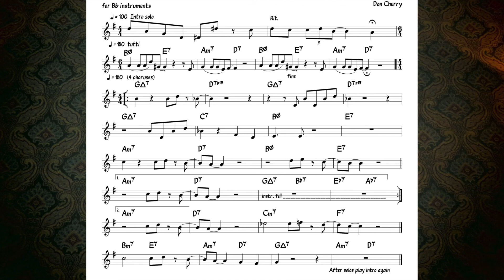Art Deco (Don Cherry) Backing track + score for Bb instruments